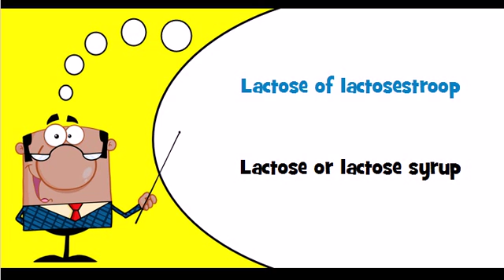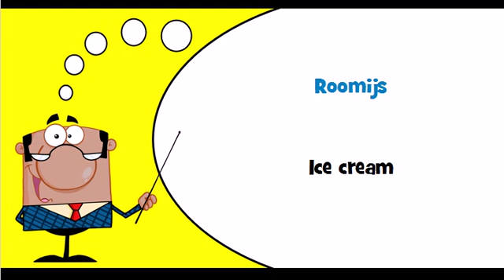Let's learn Dutch Theme = Assorted dairy products